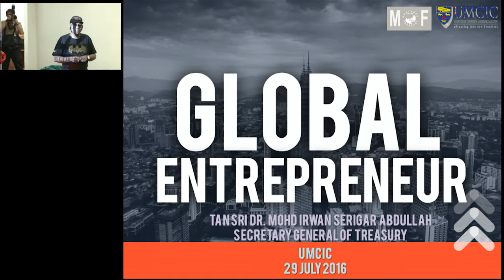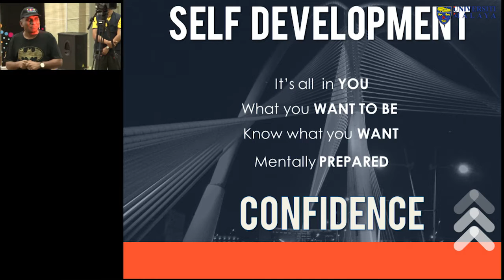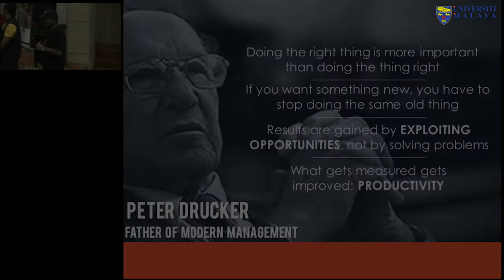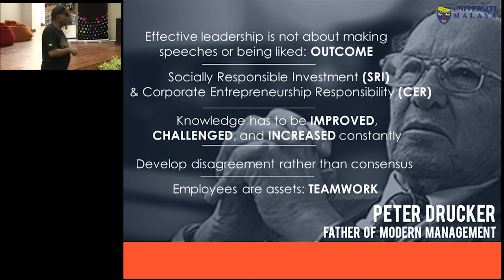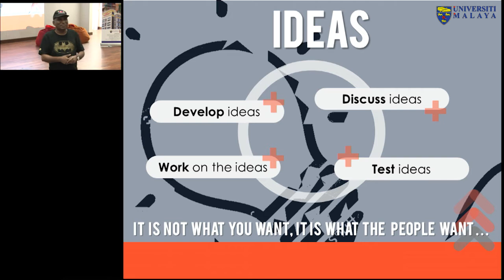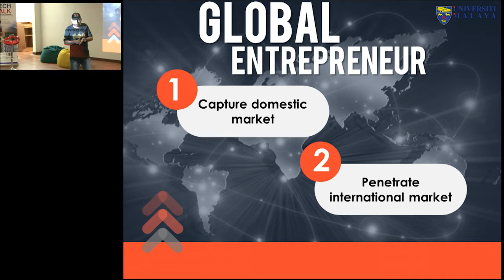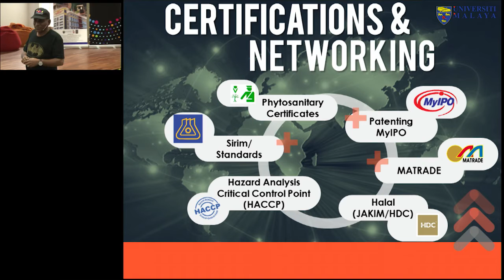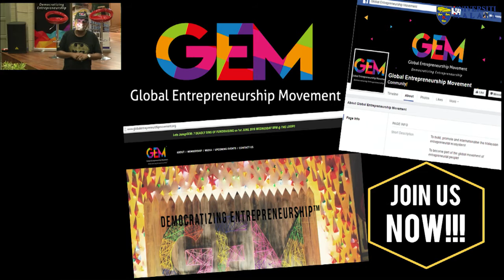Global Enterpreneur By Tan Sri Dr. Mohd Irwan Serigar Abdullah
Venue : Auditorium, IPPP, University of Malaya